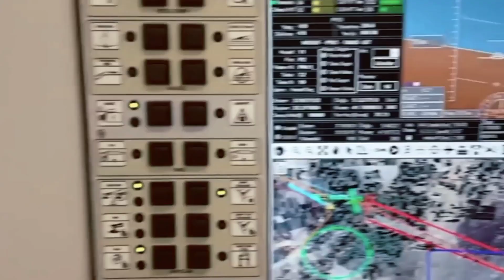Drone Pembunuh Bisa Menyerang Otomatis tanpa pengawasan Manusia..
Drone jadi salah satu senjata andalan di medan perang selama bertahun-tahun. Berbeda dengan dulu ketika drone masih membutuhkan pilot manusia yang mengendalikannya, zaman sekarang drone bisa menyerang secara otomatis.

Makin canggih, tapi mengerikan. Bukti kecanggihan tersebut tercatat dalam laporan PBB yang merinci sebuah insiden pada tahun 2020. Dikutip dari Metro, tahun lalu sekelompok pemberontak Libya diserang oleh pesawat tak berawak yang bertindak secara otonom.